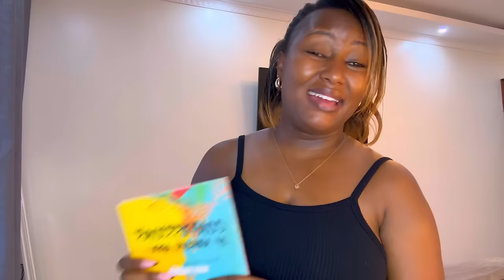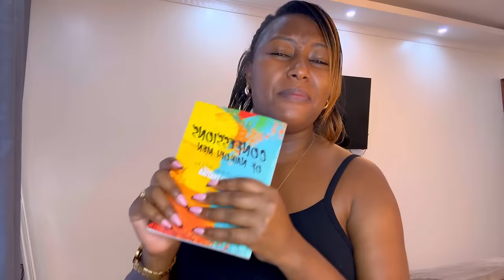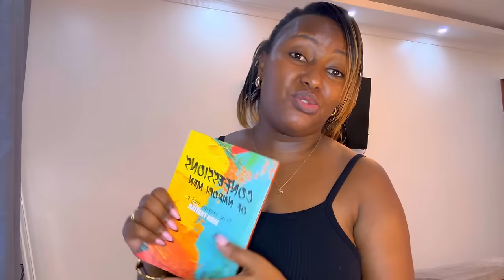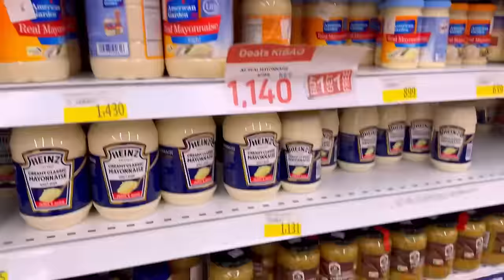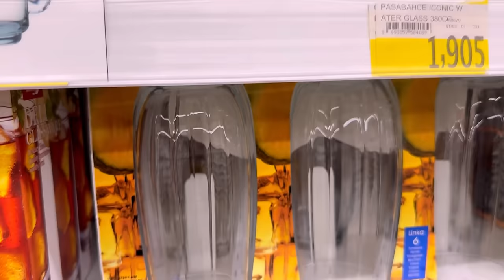Vlog| Worst Salon Visit| Baby’s cultural day| Lunch Date & Shopping | New nails | Easter weekend